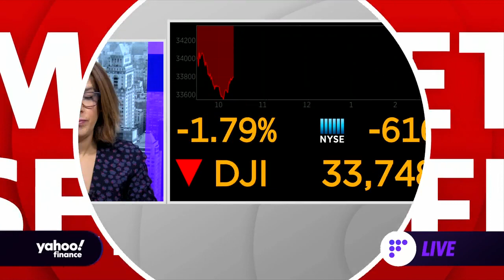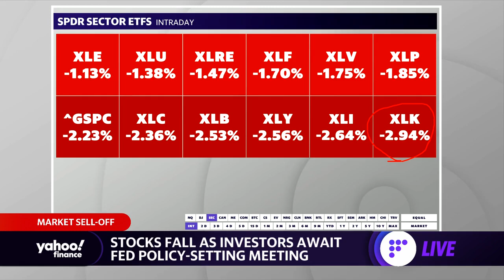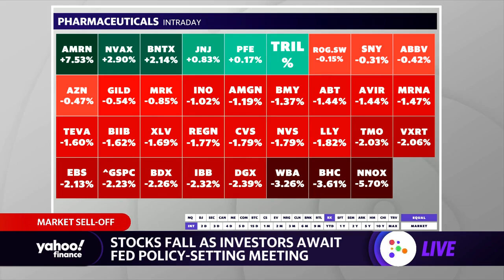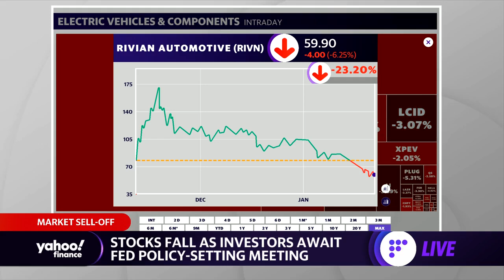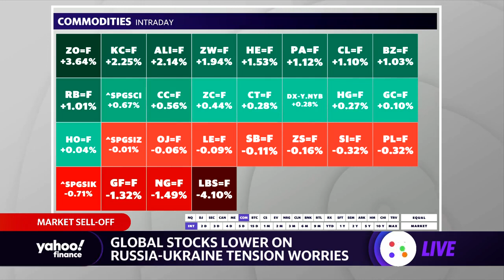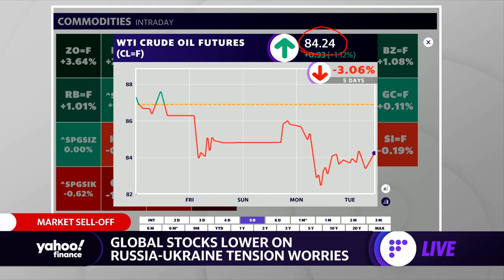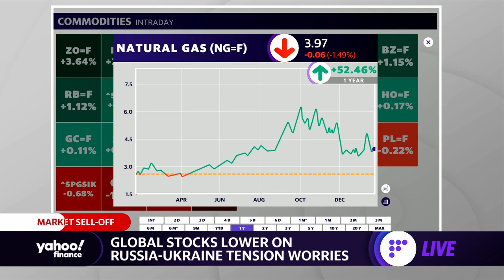Market Check: Stock sell off as investors await Fed policy setting meeting, bitcoin up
Yahoo Finance's Jared Blikre reports on deep stocks selling off across the board.